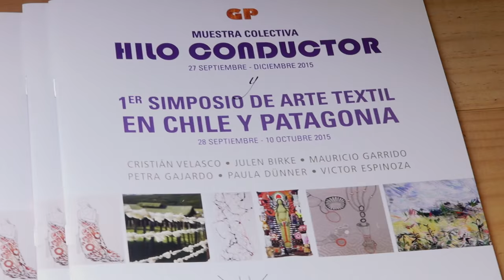Muestra Hilo Conductor de Puerto Natales